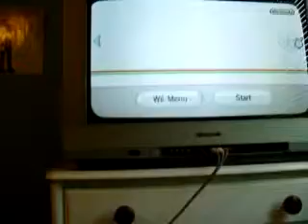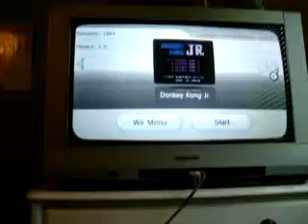Reverse Test.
Me knowing the true basics of reverse time.